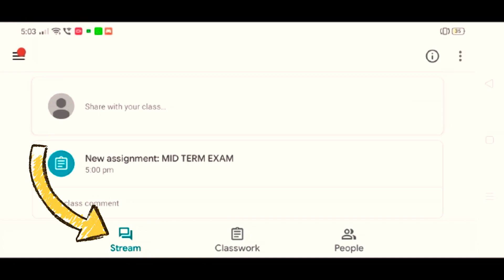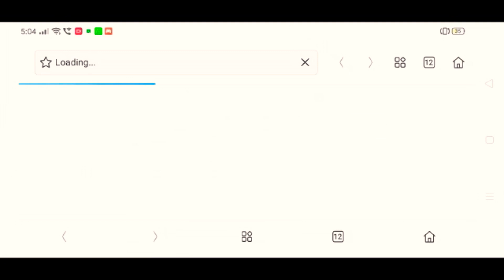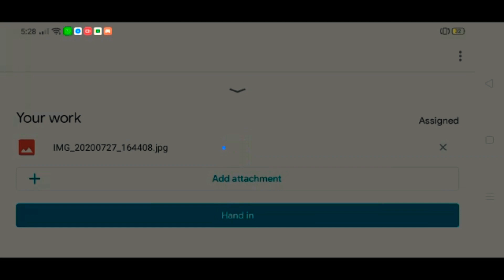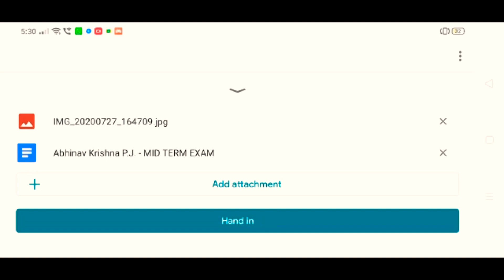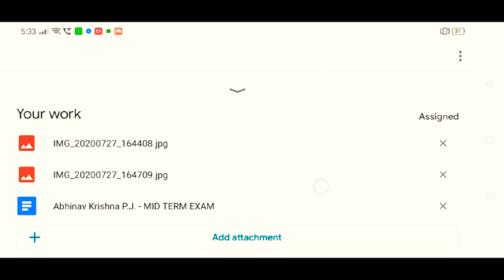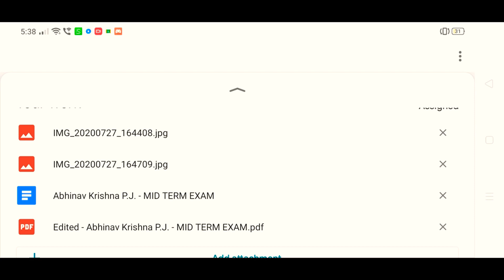How To Submit Assignments In Google Classroom|How To Submit the Answer Papers In Google Classroom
google_classroom how_to_attach_assignments_in_google_classroom google classroom assignment options available are google documents,google slides,google forms,upload as photos.its very easy to attach assignments in google classroom.its such a wonderful option in online class.we can bring the real class room atmosphere in online class with google classroom